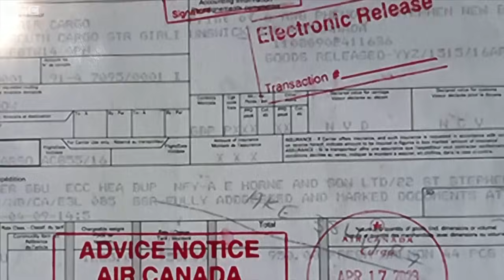عميلة 24 قيراط.. ما هي تفاصيل أكبر سرقة ذهب في كندا؟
أعلنت الشرطة الكندية اعتقالها عددا من المشتبه بهم في أكبر سرقة ذهب في تاريخ البلاد.
يأتي هذا بعد مرور عام من سرقة 6600 سبيكة ذهبية بقيمة 20 مليون دولار كندي (14.5 مليون دولار) من مطار تورونتو بيرسون، إلى جانب الملايين نقدا.